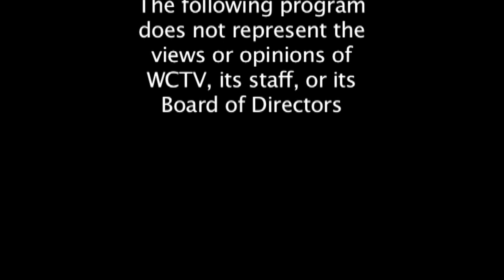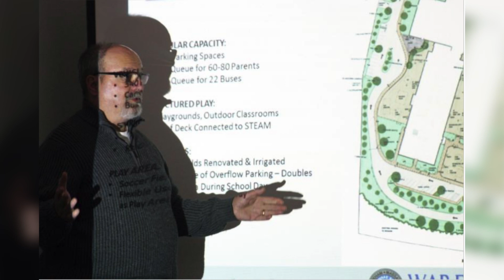The Official Report Episode #14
Queen meets with Alan Slavin, the Chairman of Wareham Selectmen, to discuss information regarding the use of the Tremont Nail Company and other important information related to the town.

NOTE: The meeting being discussed was a special meeting held on October 4th, 2018, NOT the annual town meeting held October 22nd, 2018.